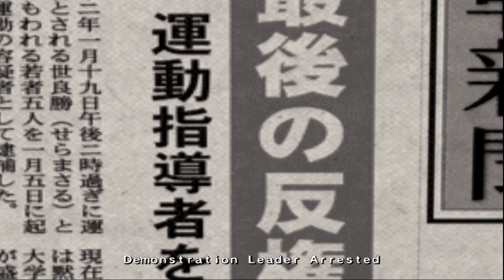Yakuza 2005 w/commentary part 38